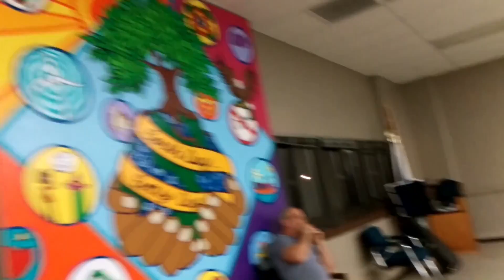HOOT 20161203 A SATURDAY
Public Music Event